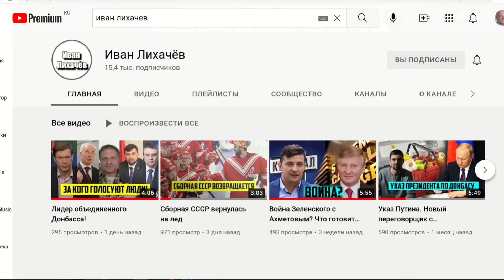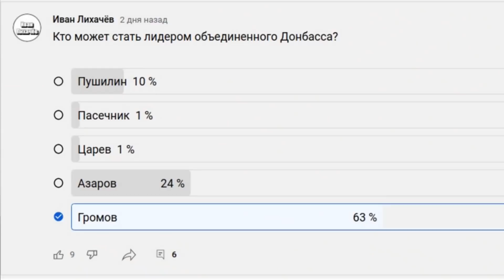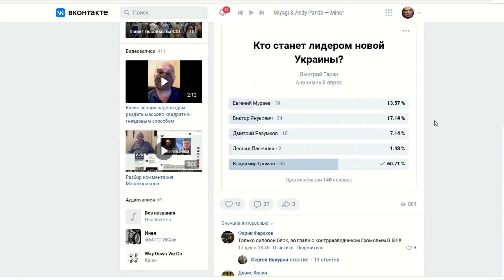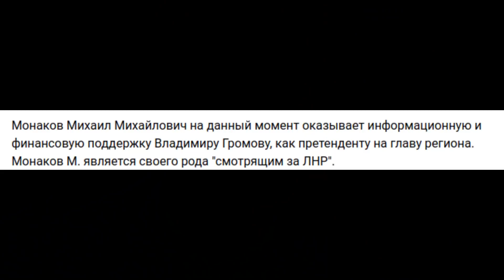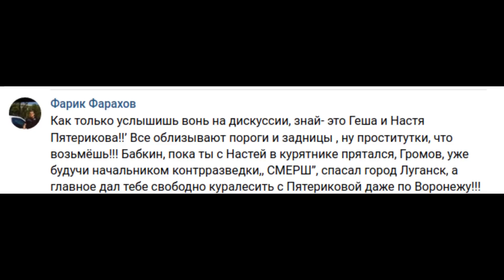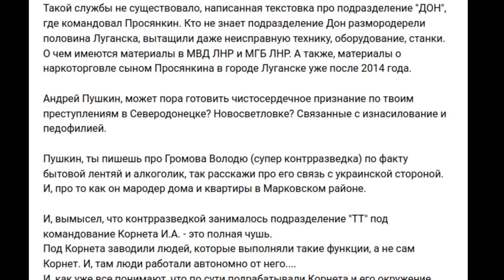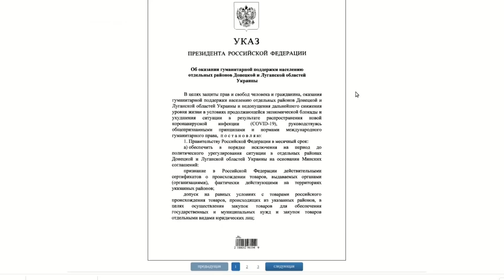Мафия Пасечника блокирует и очерняет Громова. Итоги опроса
После моего опроса общественного мнения по поводу лидера новой Украины начались интересные телодвижения в некоторых подконтрльных ЛНР СМИ. Давайте внимательно разберем эти процессы